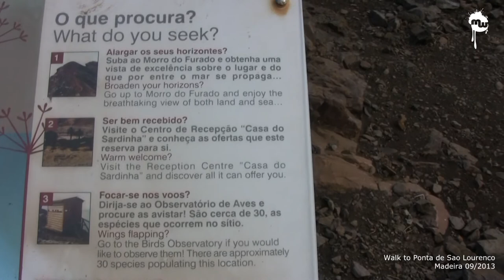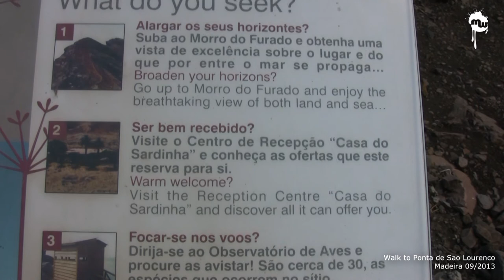Madeira - Walk to Ponta de São Lourenço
Madeira - Ponta de São Lourenço
September 2013

Background Music: Pete Namlook & Klaus Schulze - Set the Controls for the Heart of the Mother, Part I